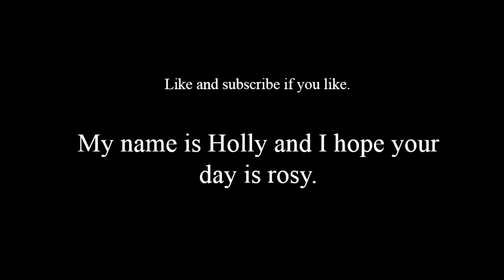Magical Otoge Ciel{P1}: I SHOULD RUN AUDIO CHECKS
First two videos the music is going to be too loud. I humbly apologize. I should know better by now.

This game is available for free on Steam. My views in no way represent the game makers' views.